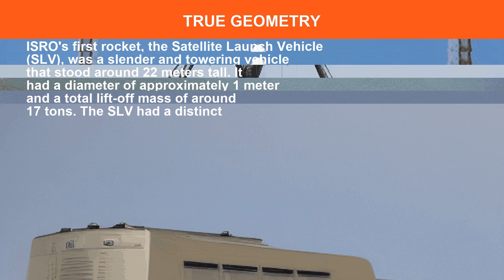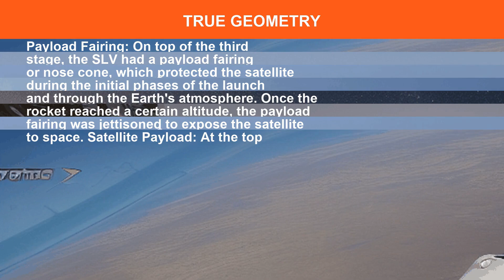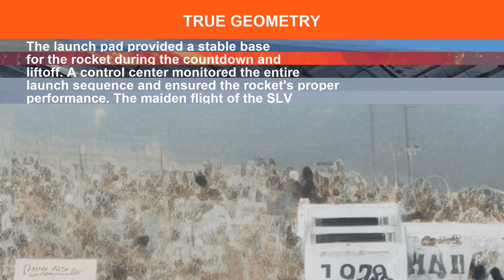ISRO's first rocket, the Satellite Launch Vehicle (SLV)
ISRO's first rocket, the Satellite Launch Vehicle (SLV), was a slender and towering vehicle that stood around 22 meters tall. It had a diameter of approximately 1 meter and a total lift-off mass of around 17 tons. The SLV had a distinct three-stage configuration, with each stage designed to perform specific functions during its flight.